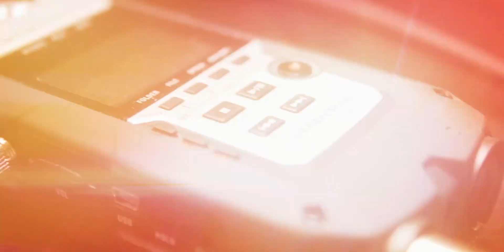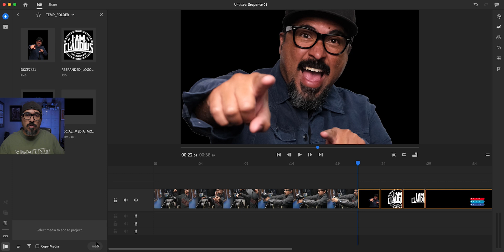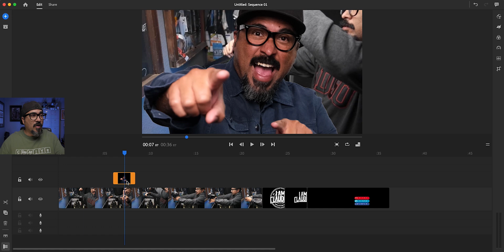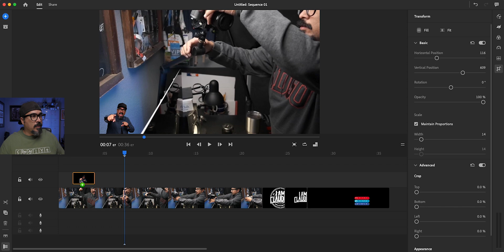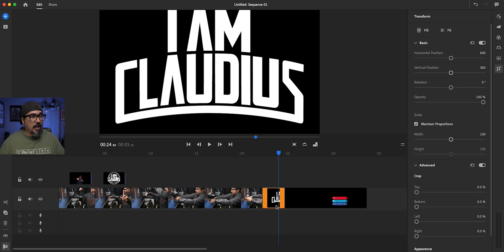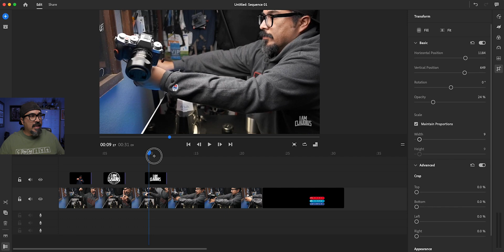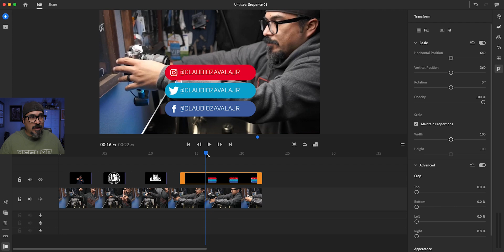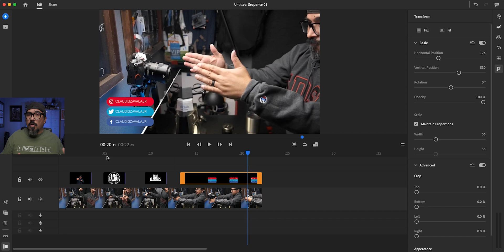How to Import Photoshop File, Video and More into Adobe Rush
In this video, I show you how to add content like Photoshop, PNG files, videos, logos to layers in Adobe Premiere Rush.

Timecodes
0:00 - Intro
0:40 - Add Media Files to Adobe Rush
1:28 - View Media Files in Timeline in Adobe Rush
1:56 - Add and Edit PNG File
3:22 - Add and Edit a Photoshop File
4:26 - Add and Edit a Logo
5:45 - Add and Edit a Video File
7:14 - Quick Recap of All File Types
7:51 - Outro

GEAR USE TO MAKE THIS VIDEO